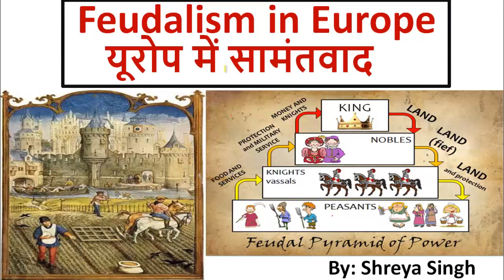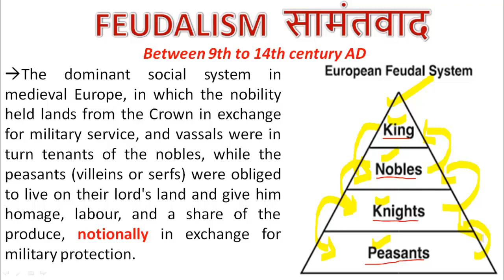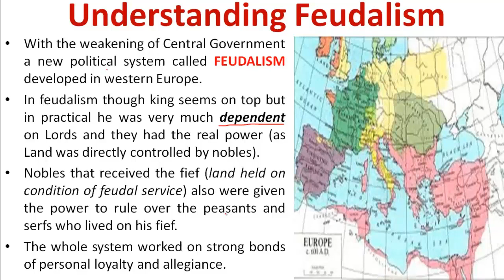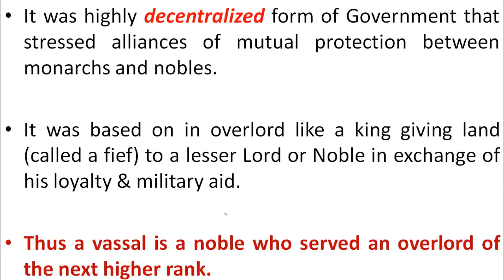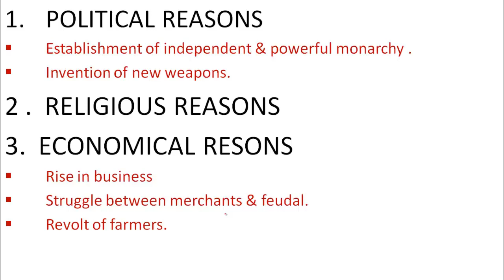Feudalism in Europe यूरोप में सामंतवाद || Causes of Decline in Feudalism || MHI01 World History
K.T Yadav Sir (Instagram):

Delhi Bytes Official WhatsApp_number_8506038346 (No Calls, only WhatsApp)- Charges may be applied for long personal queries.